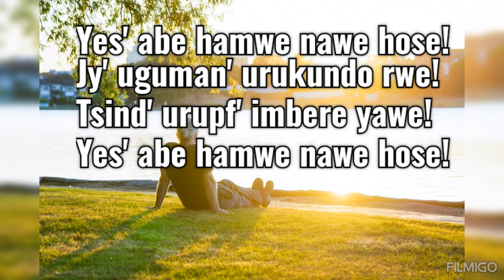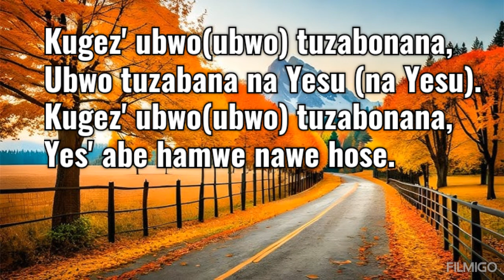Indirimbo Zo Guhimbaz'Imana 41. Yes'abe Hamwe nawe Hose Instrumental music